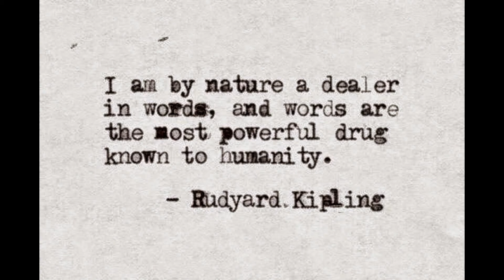Waiting By Thomas Barker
Poem taken from "My Chemical Breakfast... Or how i f***ed reality..." by Thomas Barker.